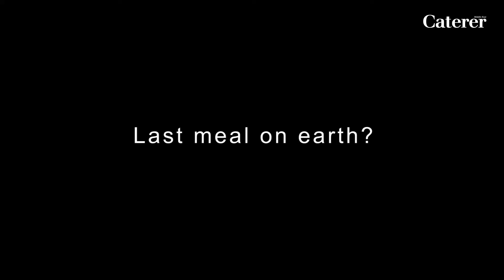Quick-fire Q&A with Vladimir Mukhin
We speak to Vladimir Mukhin ahead of the opening of Crab Market Dubai, located in DIFC